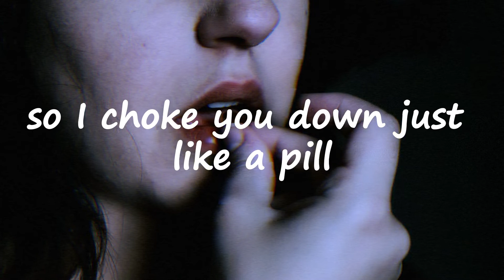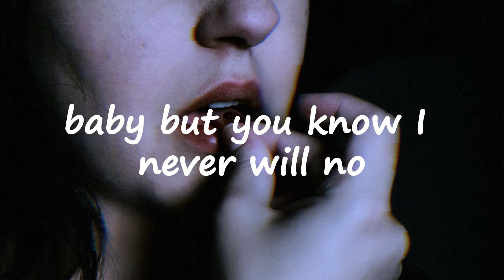Heuse & Zeus x Crona - Pill (feat. Emma Sameth) (Lyrics)